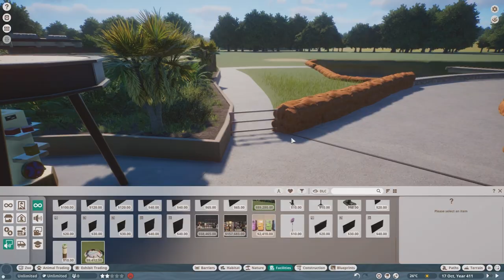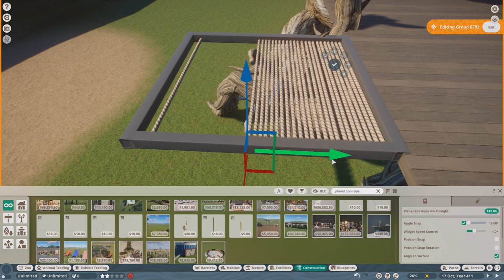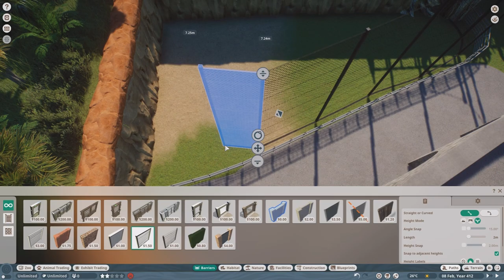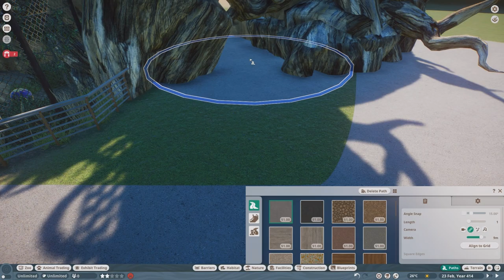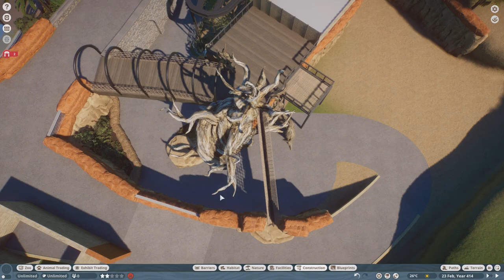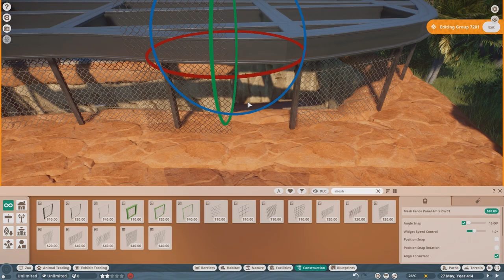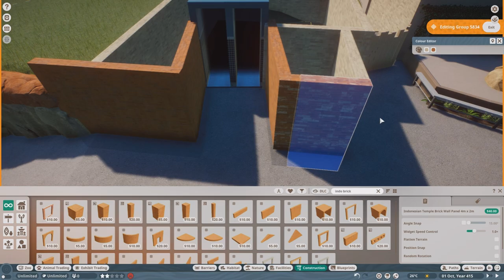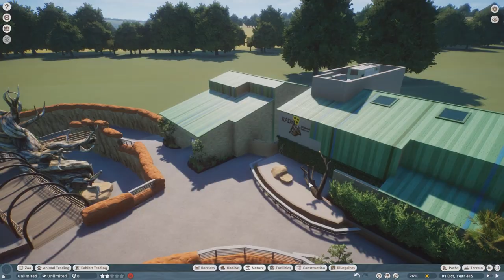Wild Woods | Wildlife Explorers Basecamp | San Diego Zoo in Planet Zoo Ep.15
Welcome to episode 15 of the San Diego Zoo recreation in Planet Zoo. Today we complete the wildlife explorers basecamp! 2 more habitats are built, a south american coati habitat and a squirrel monkey habitat. Lots of rockwork and a faux tree with an elevated path to see both habitats from above.

Chapters:
00:00 - Introduction
00:10 - Measurements & Staff Building
03:25 - Tree of Dreams
11:30 - South American Coati Habitat
18:00 - Rockwork & Paths
27:50 - Squirrel Monkey Habitat
35:30 - Wild Woods Restrooms
40:10 - Image Showcase
41:10 - Real Zoo Comparison